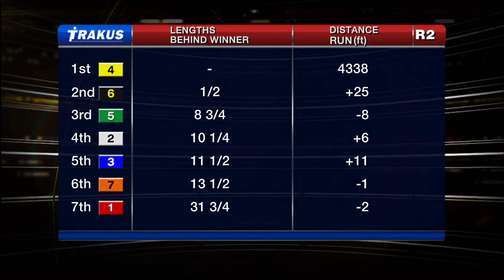Woodbine, Tbred, Aug. 2, 2014 Race 2